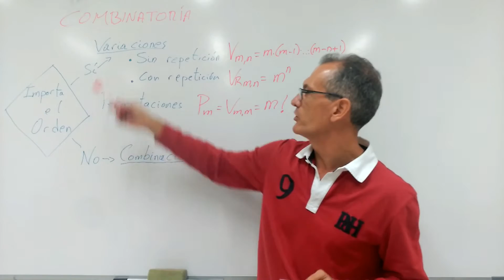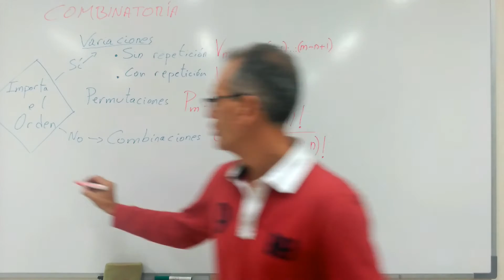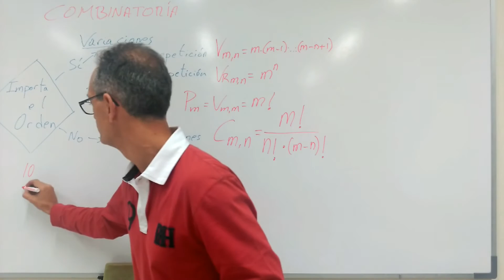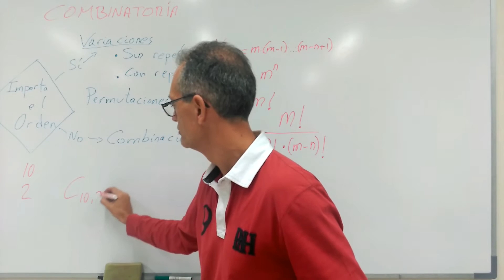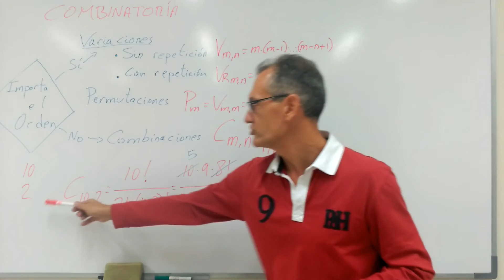Combinaciones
Explicación de qué son y la fórmula que permite calcular las combinaciones de m elementos tomados de n en en. Ejemplo resuelto.